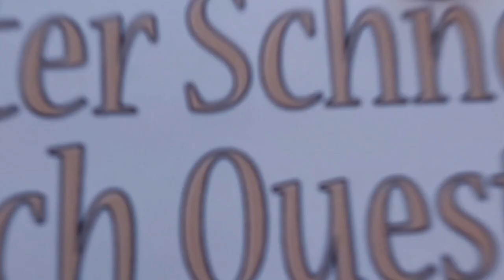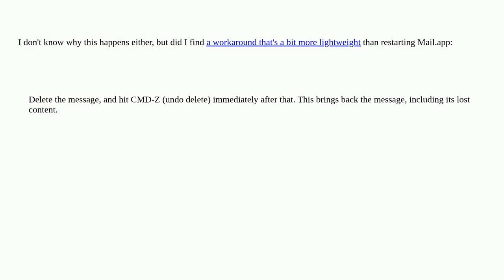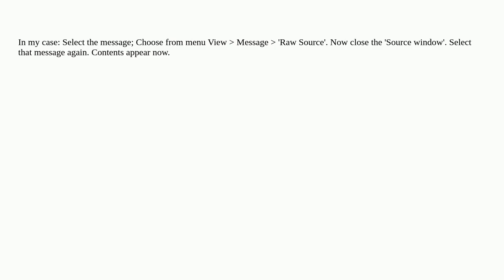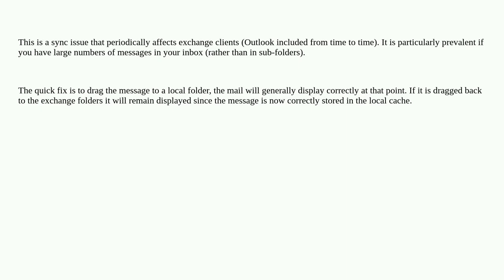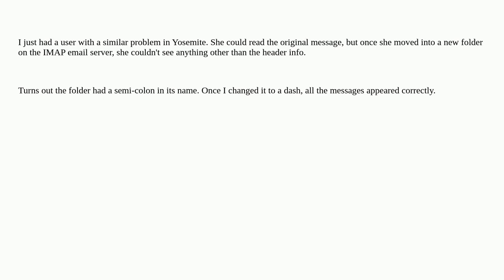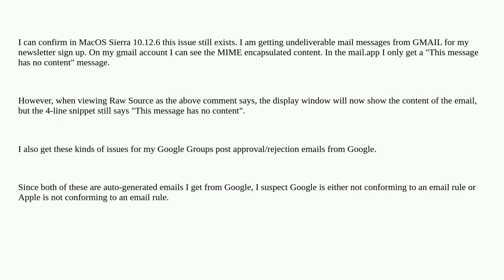Apple: Why are some Mail messages shown as empty with "This message has no content"?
Why are some Mail messages shown as empty with "This message has no content"?

A special thanks goes out to the community

  email macos